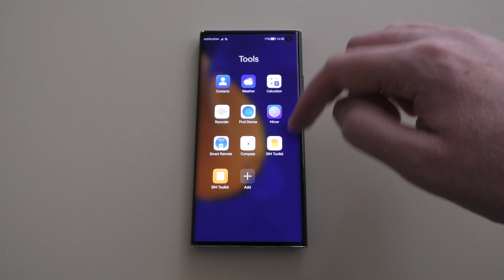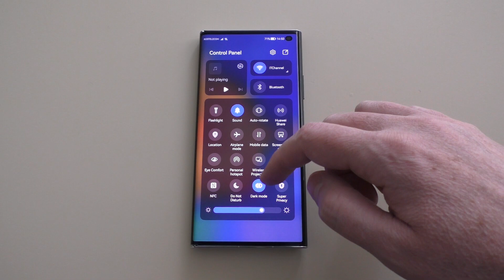HUAWEI Mate Xs 2 Vertical Incoming Call